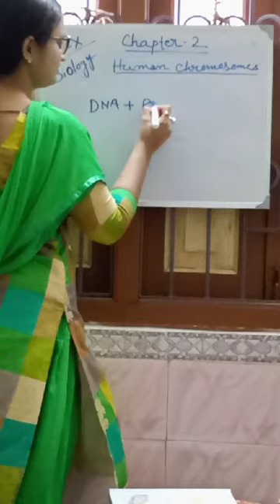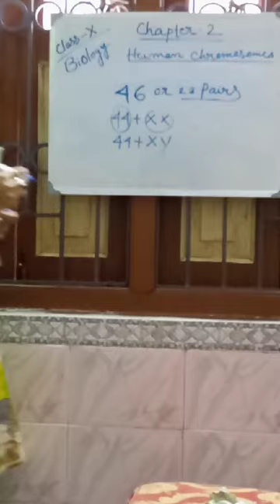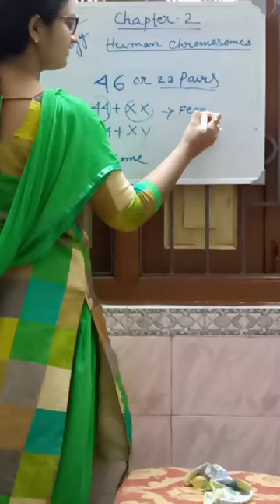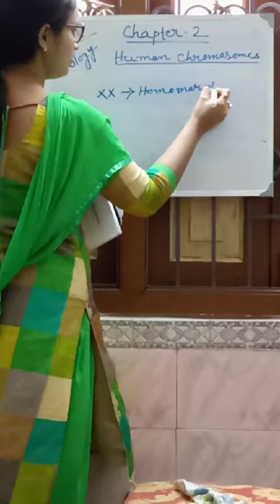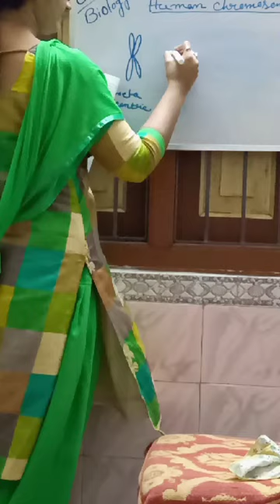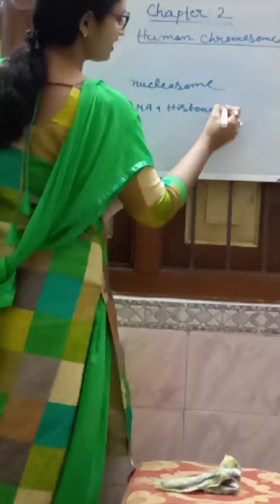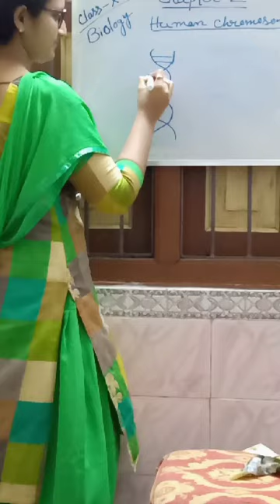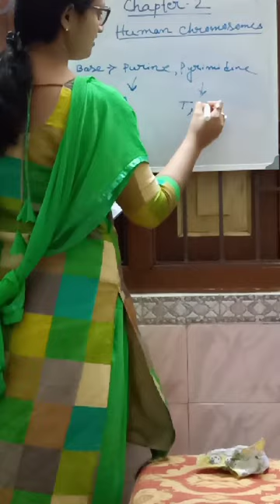Class - 10 (Biology)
Chapter- 2 ( Human chromosome)